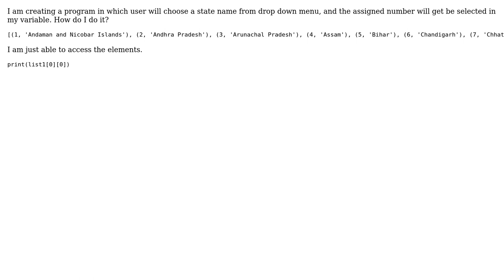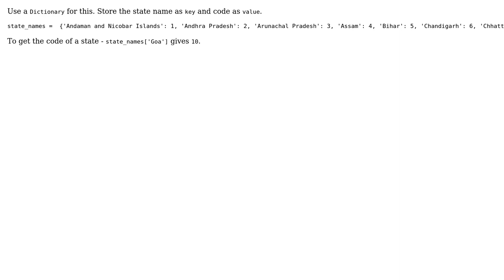User input from a Python List and assigning into variable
With thanks & praise to God, and with thanks to the many people who have made this project possible! | Content (except music & images) licensed under CC BY-SA | Music | Images & others | With thanks to user Ram user John Paul and the Stack Exchange Network Trademarks are property of their respective owners. You are responsible for your own actions.